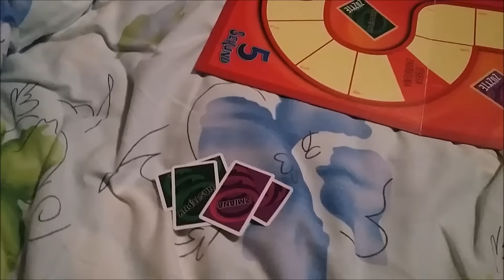VLOG BIAŁKA TATRZAŃSKA #1 /Ferie zimowe 2017/JAZDA NA NARTACH!